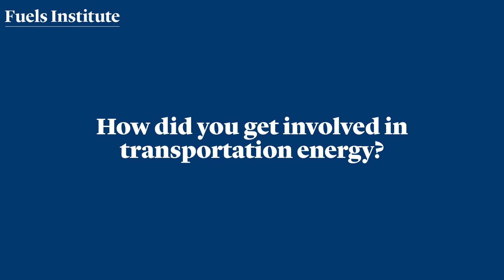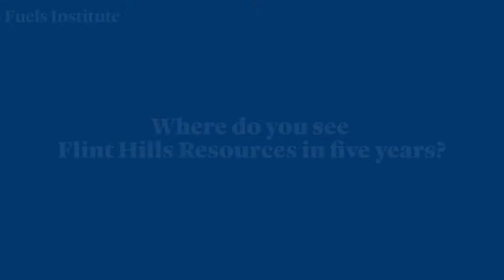Keith Mueller, Flint Hills Resources | Board of Advisors Spotlight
Interview with Keith Mueller, Managing Director, Quality and Fuels Compliance with Flint Hills Resources.

Board Spotlights, a series created to highlight the Fuels Institute's diverse board of advisors. The board of advisors identifies, coordinates and directs the Fuels Institute's projects as well as sets the research agenda and reviews projects for objectivity before publication.